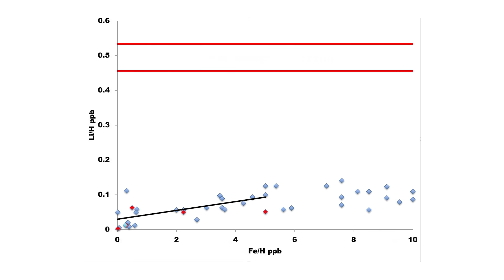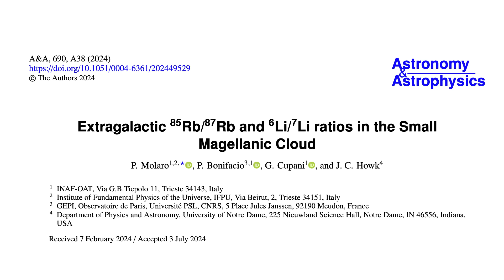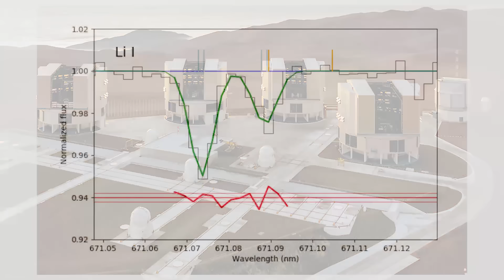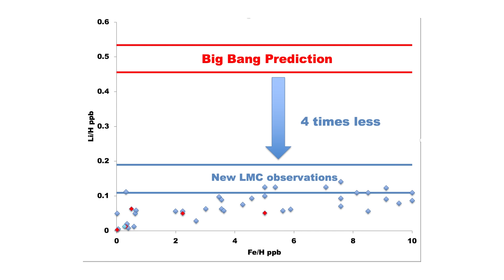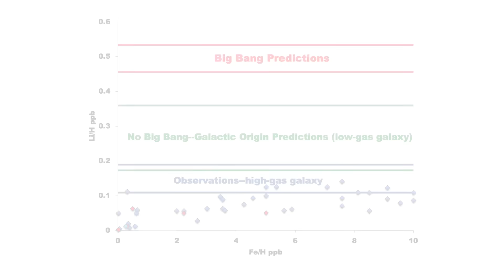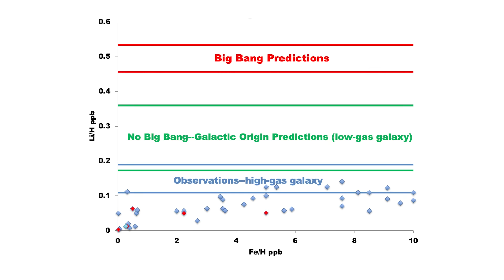Lithium Between Stars, Nails in Big Bang Coffin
We're catching up on the many blows to the Big Bang Theory in 2024. LPPFusion Chief Scientist Eric Lerner explains another one.

In September, 2024, an international collaboration from Italy, France and the US published yet more bad news for the Big Bang Hypothesis. Observing interstellar gas in the Small Magellan Cloud (SMC), they found the abundance of lithium was a factor of four below Big Bang predictions. This low lithium is exactly what was predicted long ago by the non-expanding universe hypotheses, which hypothesize the production of lithium by cosmic rays in existing galaxies. There is no known or hypothesized mechanism to reduce the amount of lithium in the interstellar medium—stars can only add to the amount. Yet the Li abundance was four times lower than the amount predicted to have been created by the Big Bang. As the authors conclude, this clearly proves that no “depletion mechanism” in stars can fix the Big Bang’s wrong prediction of lithium abundance.

00:00 Introduction to Big Bang Hypothesis Invalidation
02:25 The Lithium Problem in Star Measurements
04:30 New Evidence from Interstellar Medium
07:32 Non-Expanding Universe Alternative Theory
10:52 Invest in LPPFusion

Our work both in fusion energy in astrophysics is funded by a couple of thousand small investors, not billionaires. Unfortunately, that’s just not enough. We need at least another million dollars a year to help us hire the people we need for maximum speed.

If each of you subscribers became a donor to LPPFusion at just $10 per month—three dimes a day— or invested just $100 per year--we would be raising another 1.2 million dollars per year.